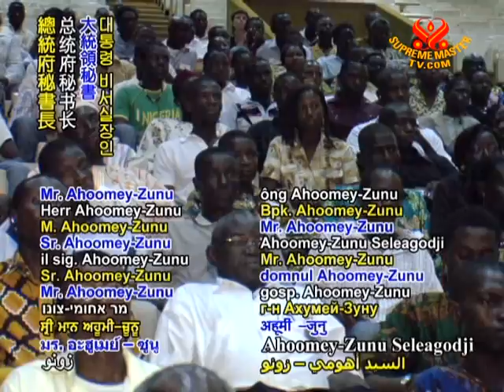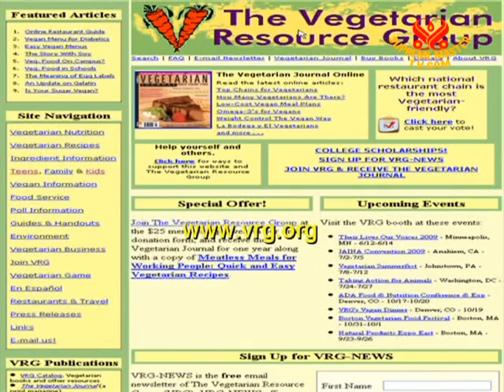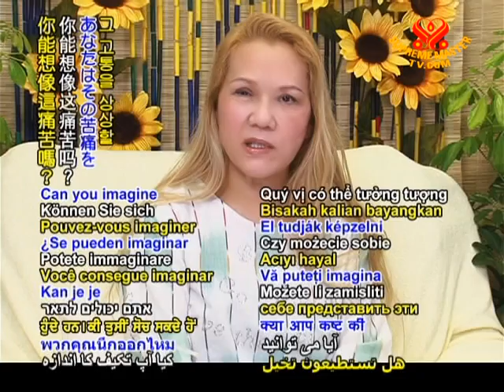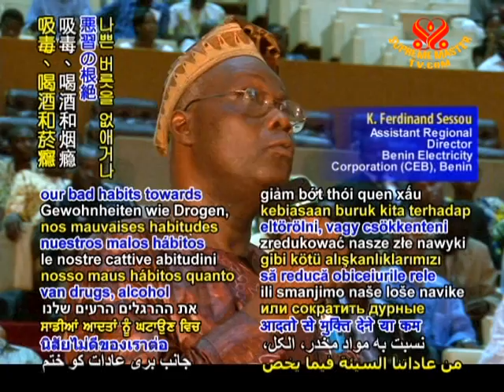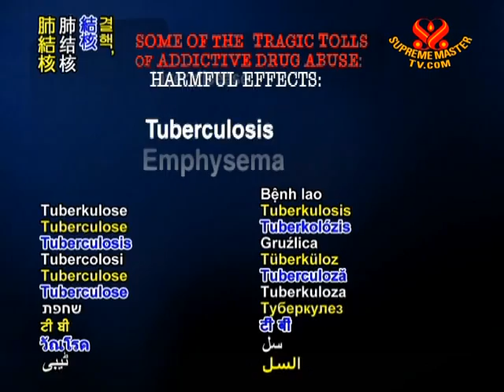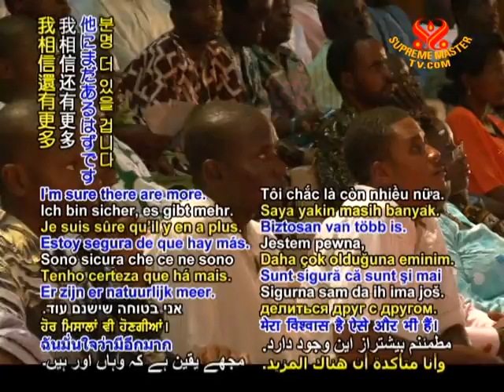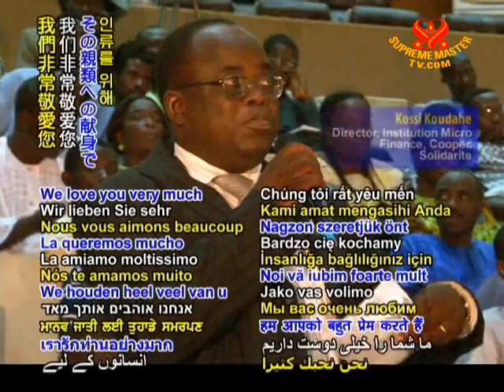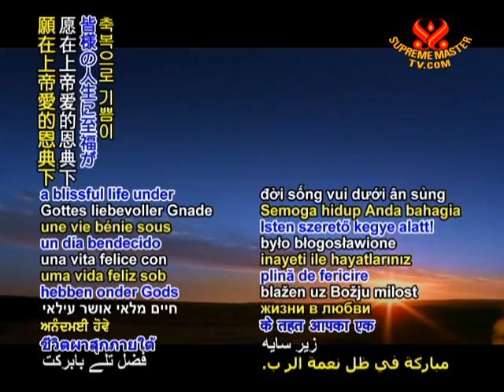Be Organic Vegan to Save the Planet (6/8)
• WOW1004; Aired on 14 六月 2009
Concerned about the well being of humankind as a result of the disastrous impact of climate change, Supreme Master Ching graciously accepted the invitation to be the Guest of honor and shared her insight on the issue.